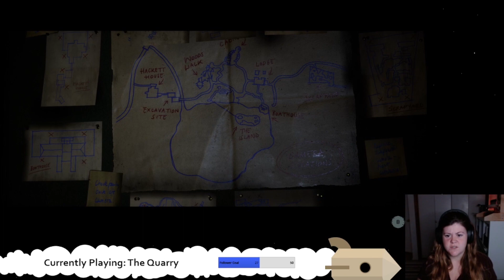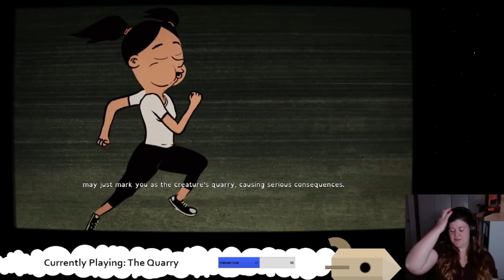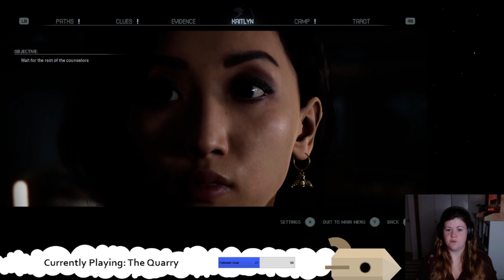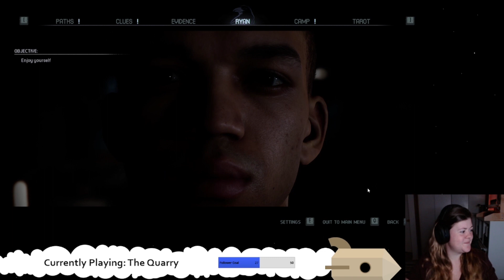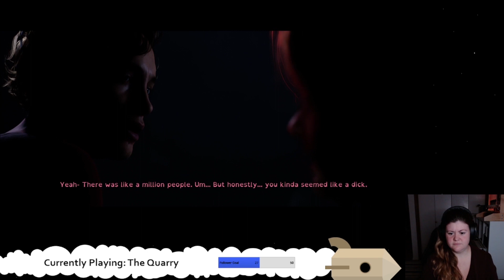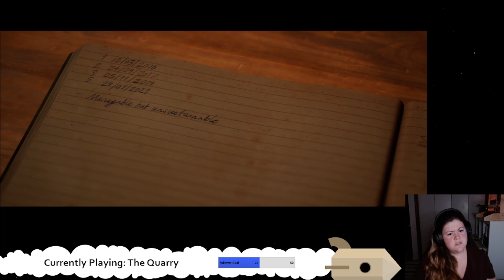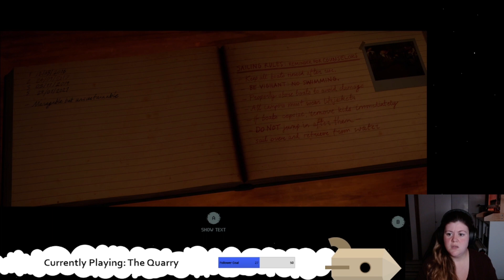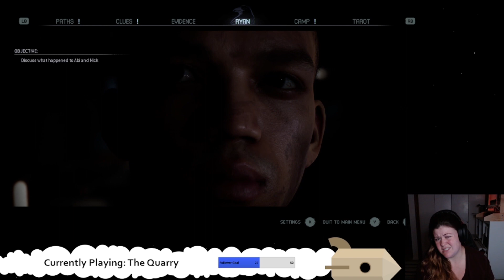What are they?!? Let's try and survive the first monster attack - The Quarry [Part 2]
While having to endure even more awkward social interactions, we finally have our first encounter with a monster! Can we keep everyone alive??